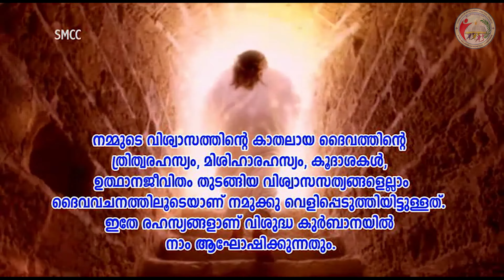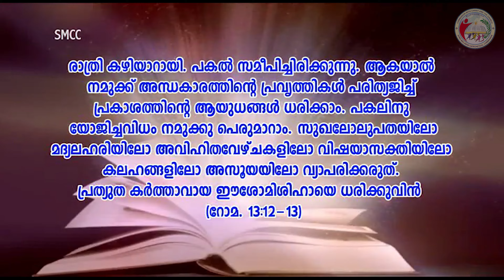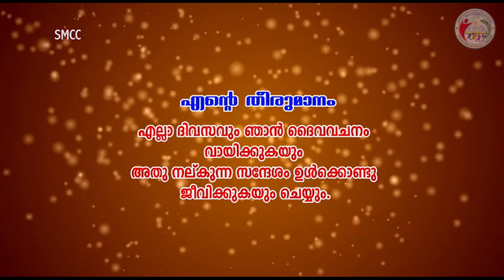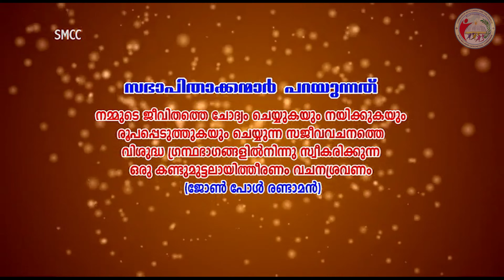Catechism Class 9 | Lesson 8 | Syro-Malabar